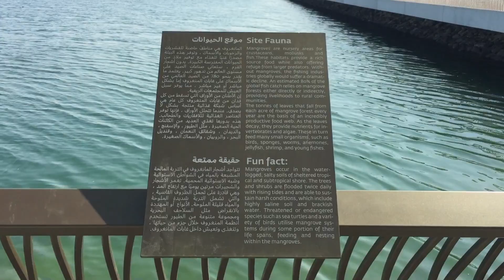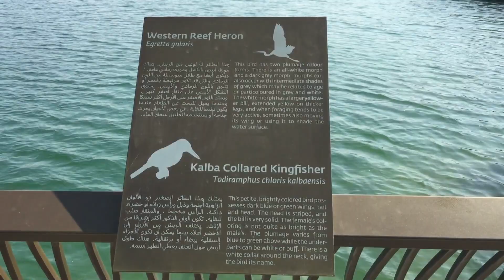New Mangrove Corniche Abu Dhabi l East Mangrove Corniche park UAE l Dolphin Park Abu Dhabi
East Mangrove Corniche park Abu Dhabi UAE